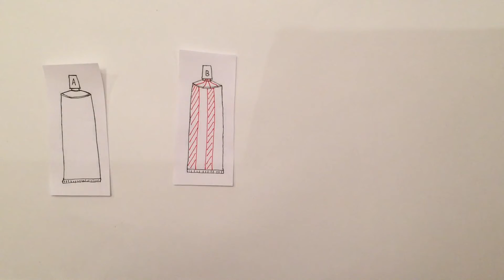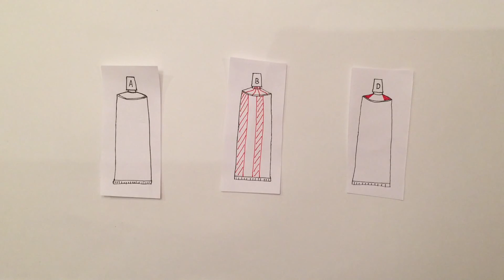Dobrý nápad - Jak to funguje? - Barevná pasta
Hlasování:
Po odhlasování se vám otevře video, kde se dozvíte, jak to je :-)

Jak funguje proužkovaná, tříbarevná zubní pasta? Co je uvnitř tuby pro vícebarevnou pastu? Jak vzniká dvoubarevná zubní pasta? Jak to, že se barvy proužkované pasty nepromíchají?

Poznámka:
Hlasování dělám proto, abych zjistil kolik lidí se něco nového dozvědělo :-)
Mějte se fajn a žijte dobrodružně! ;-)